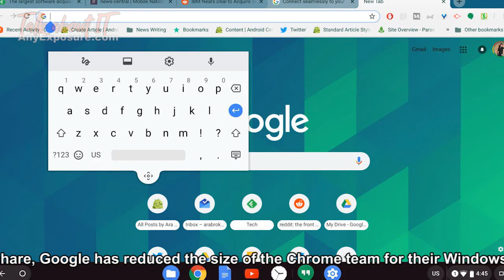Qualcomm จะใช้ชิป Snapdragon 7cx ใน ARM PCs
บริษัท Qualcomm มีแผนที่จะเปิดตัวคอมพิวเตอร์ที่เป็นสถาปัตยกรรม ARM พร้อมใช้งานร่วมกับระบบปฎิบัติการ Windows 10 โดยใช้ชิป Snapdragon 7cx เป็นหน่วยประมวลผล ซึ่งจะทำให้ราคาถูกลงกว่าเดิม โดยทางบริษัทระบุว่าเครื่อง Windows ARM PCs นี้จะมีราคาอยู่ที่ประมาณ $300 ถึง $800 USD